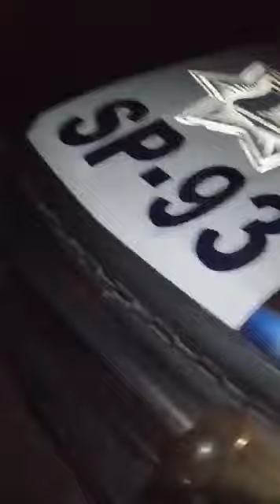"Una mas de policías" Guanajuato capital 31 diciembre 2019 abuso de autoridad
Créditos del Video a sus creador..

Saludos .